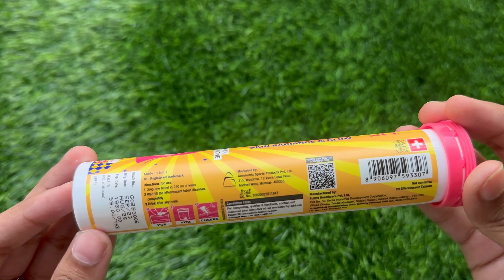Glowing Skin Supplement ft. ChicNutrix Glow 💖✨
Hey Guys , how are you? I hope all of you are safe at your respective homes.In today's video am going to share my review on the Chic Nutrix Glow Supplement.

 Due to stressful environment and fast paced busy life, our body does not produce sufficient quantities of Glutathione or get enough nutrients with the current food and lifestyle. Hence, vitamin supplements become necessary to get the much-needed nutrients to maintain the health of our skin. Japanese Glutathione is a powerful antioxidant that fights the cell damage caused by free radicals, UV rays, and pollution. It also helps in reducing dark spots, pigmentation, and melanin production and promotes even-toned skin. It inhibits tyrosine activity which helps reduce eumelanin (dull skin cells) and increase pheomelanin (bright skin cells). Vitamin C helps the body to effectively absorb the Glutathione and increases the efficiency of the Glutathione. Vitamin C tablets also prevents pre-mature aging, fine lines and boosts collagen production. In the market there are various skin glowing products and Chicnutrix Glow is the perfect combination of Japanese Glutathione tablet and Vitamin C effervescent tablets gives you radiant glowing skin. Both the ingredients are clinically proven and dermatologist-approved. It is safe to consume, gentle on stomach, vegan and has no side effects and must have to add in your skin care routine. Swiss Effervescent Technology makes the absorption of nutrients very easy and highly efficient. It increases bioavailability because the drink reaches the stomach at just the right pH for effective absorption. It is available in a tube of 20 effervescent tablet in delicious strawberry-lemon flavour to make the experience more fun and yummier. Anyone above the age of 16, can drink Chicnutrix Glow at any time of the day as per convenience.

I hope you guys like today's video. Lastly, STAY SAFE and STAY HEALTHY❤️

However, every single thing I have said in the video is my 100% Honest Opinion and Thoughts regarding the product.

❌COPYRIGHT:
Everything in this video is created my me(Nisha Ghosh).